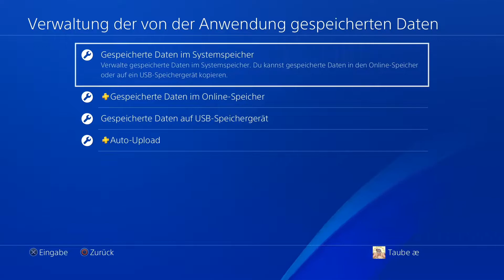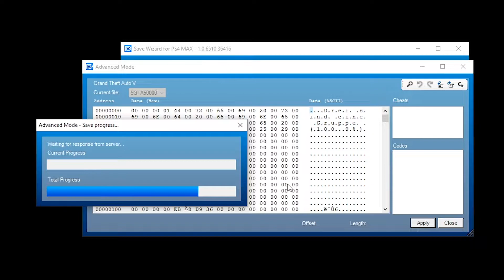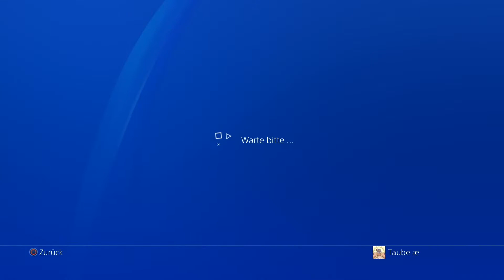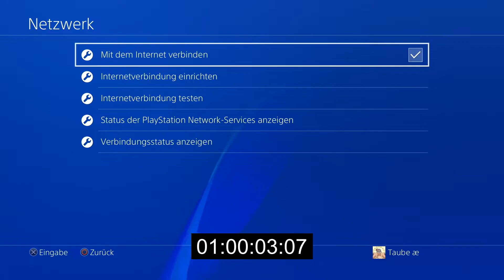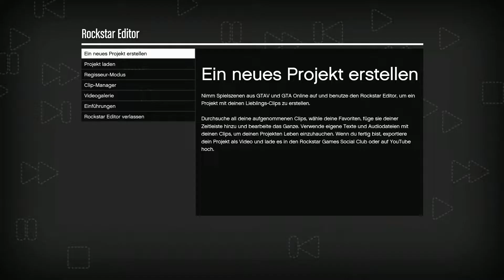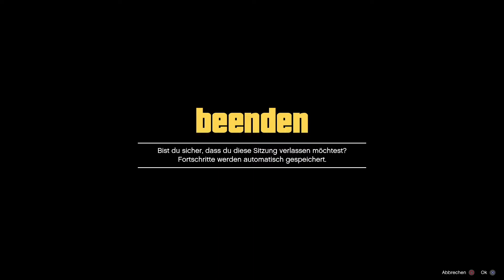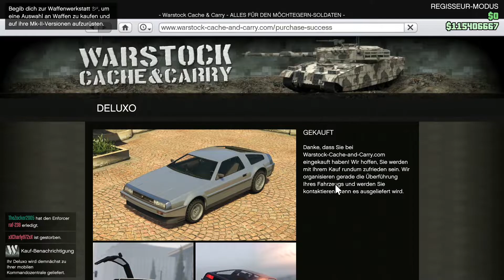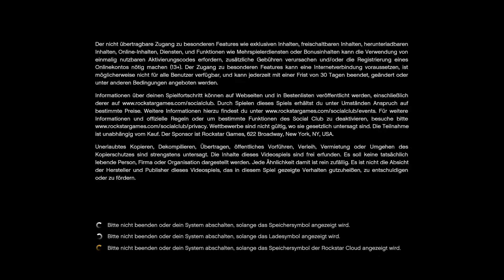❌PATCHED❌ GTA 5 SAVE EDITOR | AUTOS 🅾🅽🅻🅸🅽🅴 HOLEN [Teil 3]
⇓ ➖Shop, Soziales, Infos➖ ⇓

●-EQUIPMENT-●

Resultat - Auf Facebook ^^